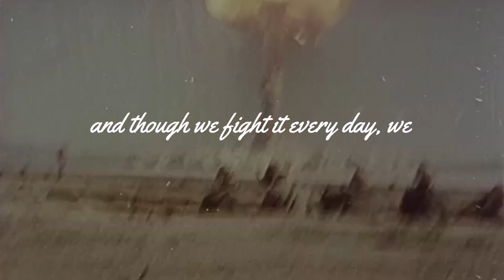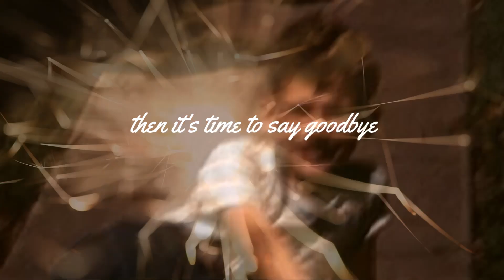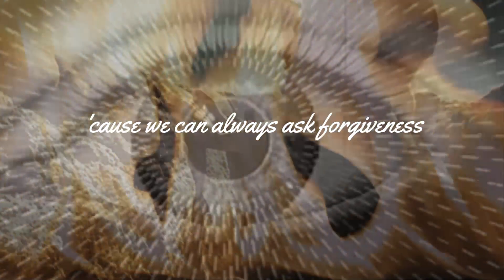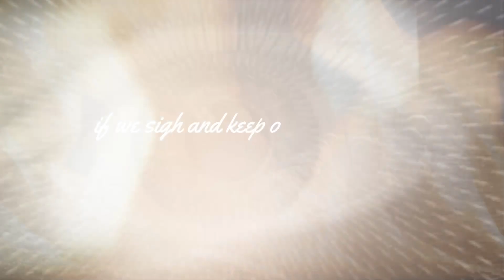Darren Watson | Man In The Sky (Official Lyric Video)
The freedom that’s not free
the battle we don’t see
and though we fight it every day we
don’t know the reason why

There’s only a slight feel
something’s not quite real
if we could see the things they’re doing
we’d probably have to cry

but nothing really matters
there’s a man up in the sky

The money we live for
the time that we sell more
take the precious things for granted
then it’s time to say goodbye

We’re selling ourselves short
and buying a big rort
and if we don’t do what we oughta
no one else will see the lie

so we sigh and keep our mouths shut
for the man up in the sky

Have you read all the things they say that he said?
how we might have it rough until we are dead
but if we just follow meekly
do the stuff that we’re told
our reward’s waiting for us
covered in gold

The lies that they tell us
just buy and make less fuss
we just hand over our trust and
say things to justify

We want that new cellphone
we don’t want to feel alone
so we just do whatever’s ‘normal’
whatever gratifies

‘Cause we can always ask forgiveness
from the man up in the sky

Words and music by Darren Watson.
All instruments, voices, and performances by Darren Watson.
Recorded, mixed, and mastered by Darren Watson at Lamington Recording, Wellington, New Zealand. (C)2023 Control/APRA.